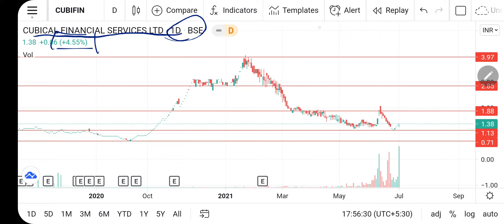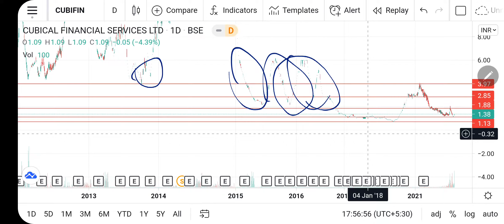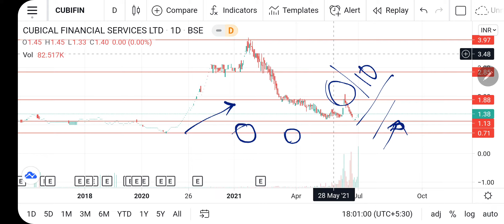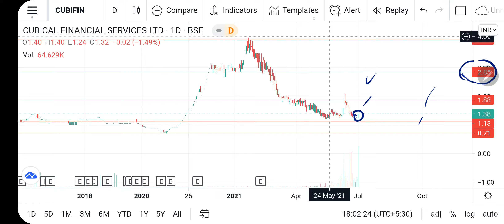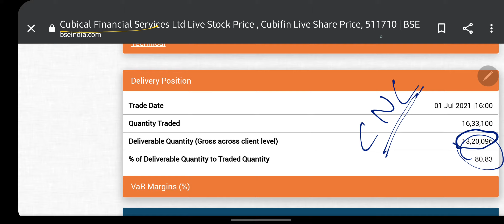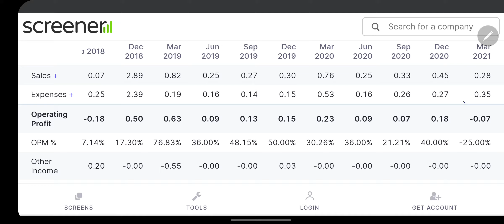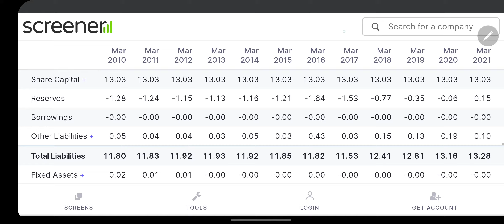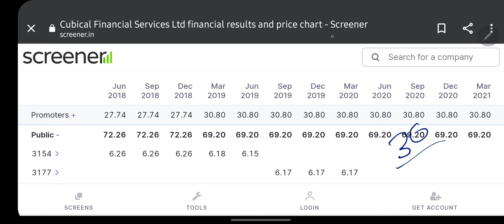13lac delivery qty. What to do now! Best time to invest! CUBIFIN